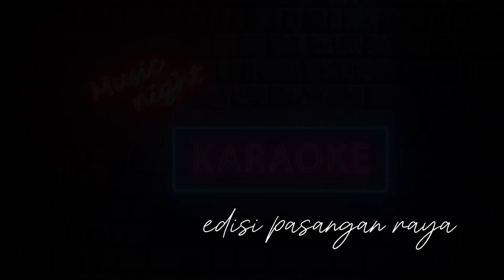!!family day edisi raya!!